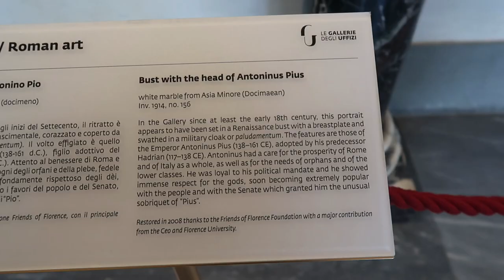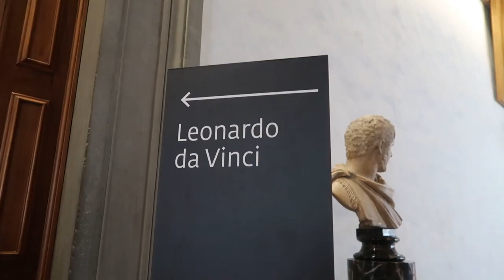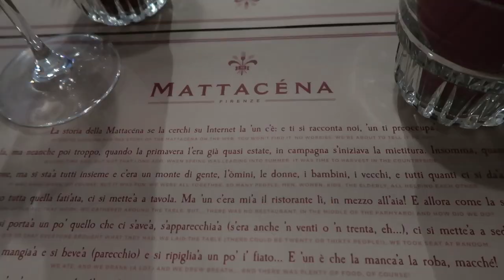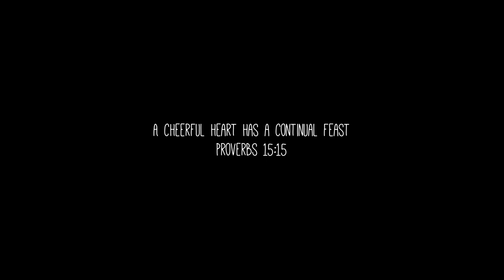FLORENCE ITALY 2019 VLOG | Visiting the Boboli Gardens!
Hey Loves! ♡

spread love & kindness always.
xo, Natalie